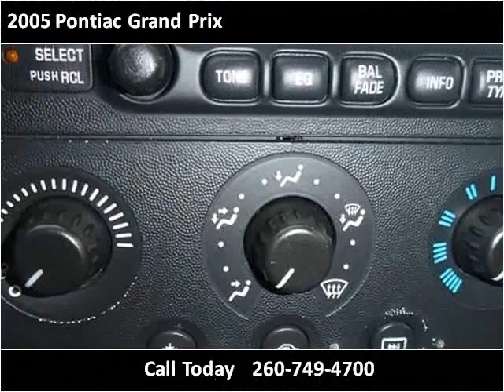2005 Pontiac Grand Prix Used Cars New Haven IN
This 2005 Pontiac Grand Prix is available from Onex Motors.